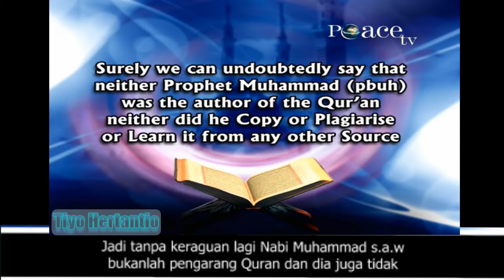Apakah Al-Qur'an Menjiplak dari Bibel...?